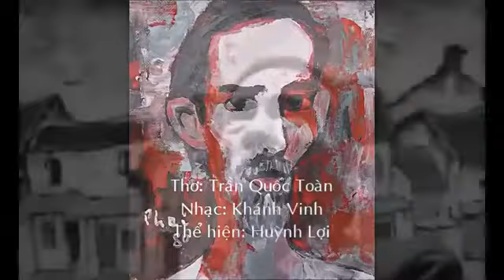36 sợi phố . nhạc Khánh Vinh , thơ Trần Quốc Toàn (cs Huỳnh Lợi )